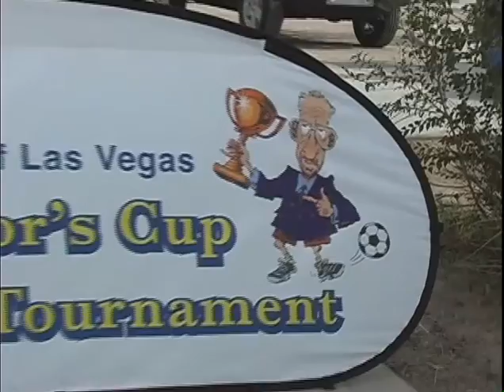2007 10 27 PORT MOODY BANDITS 3 LV EMPIRE 0 GU16 SILVER KG